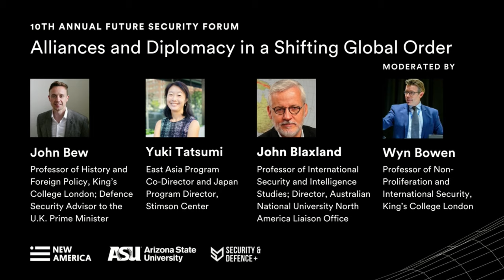FSF 2024 September 10th Alliances and Diplomacy in a Shifting Global Order